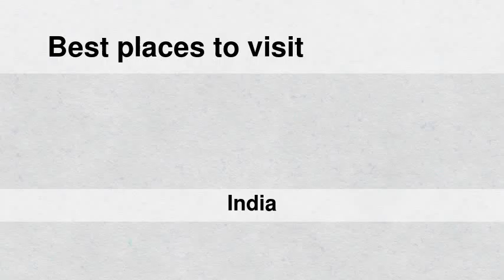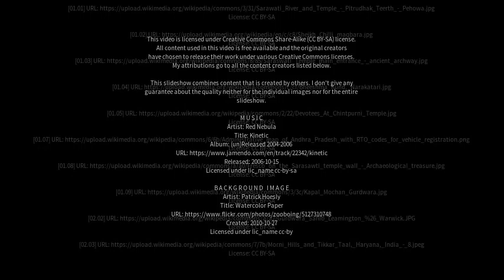Best places to visit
Best places to visit - Pehowa (India) Best places to visit - Slideshows from all over the world - City trips, nature pictures, etc.